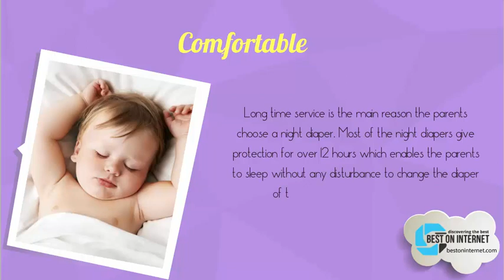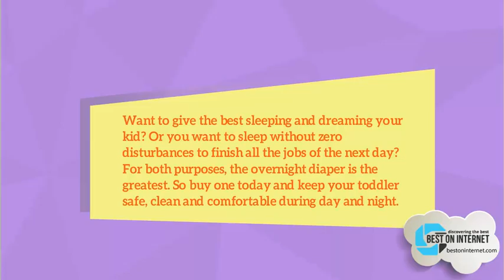Why you should use overnight diapers for baby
In this video I have explained why mom should use overnight diapers for babies. Overnight diapers keeps the baby dry in night.